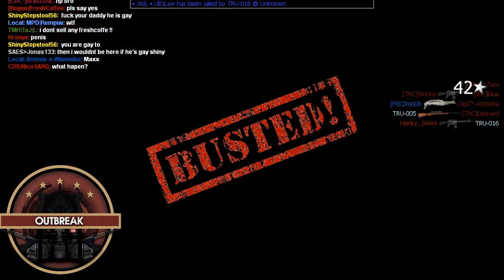SAES: RPG-Law:outbreak part 3 OB FTW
MTA
SAES: RPG.
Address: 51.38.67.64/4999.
Version: SAES: RPG v1.5
the best server with best friends.
^_^ Enjoy previous parts in MTA playlist ^_^